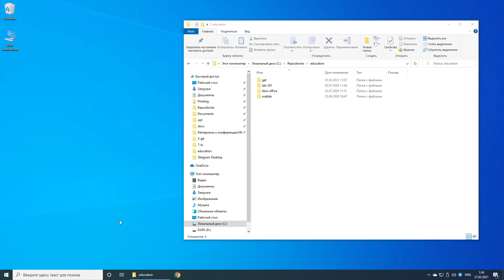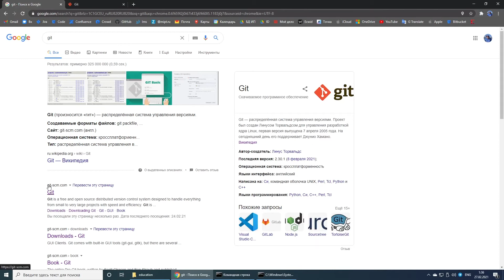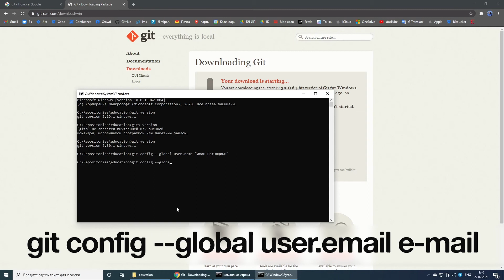3-2 Git - Установка